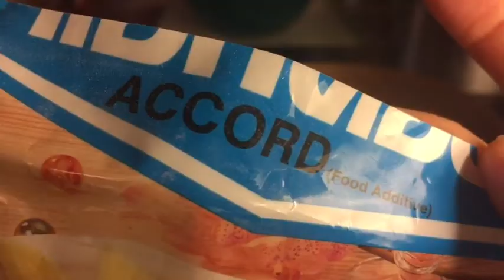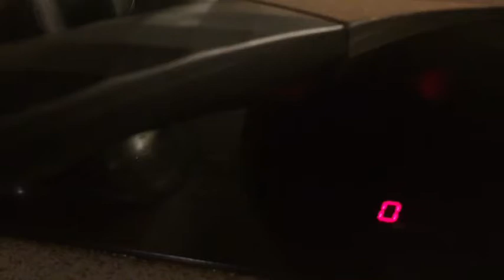2. januar 2563 BE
ใครๆก็ทำได้..ยายเช้า.com วันนี้มาทำลูกขิ้นเนื้อกัน..ตามมา..